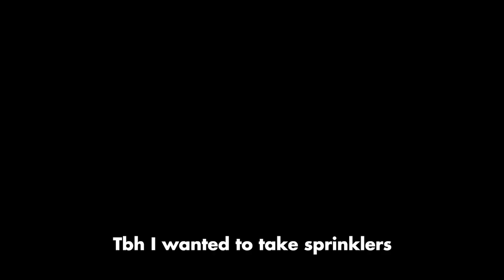Farming in 1 Room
L